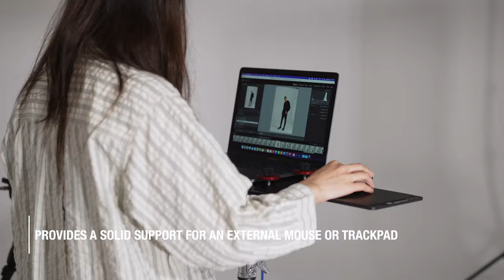TetherGear Laptop Deck and Mouse Deck | Photo & Video Accessories | Manfrotto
The TetherGear Laptop Deck is made from best in class 4.8 mm (0.18”) thick lightweight aluminium and measures 46 cm x 31 cm (16.14” x 12.20”), it provides the user an ultra-stable platform designed to mount laptops safely and securely on top of grip and support equipment such as lighting stands, camera tripods and support armshe TetherGear Mouse Deck is a dedicated accessory for the TetherGear Laptop Deck allowing the user to incorporate an external mouse or track pad into their Tethered set up.

Made from hardwearing but lightweight aluminium and measuring 32 cm x 15 cm (12.59” x 5.90”)the TetherGear Mouse Deck features an infrared mouse compatible matte surface making it the perfect partner for the sturdy TetherGear laptop deck, attachable to the Laptop Deck in multiple configurations.